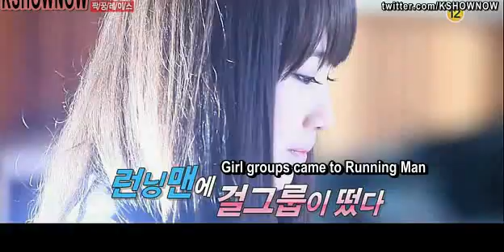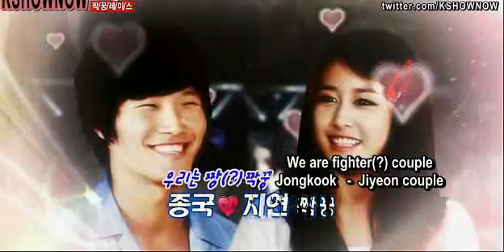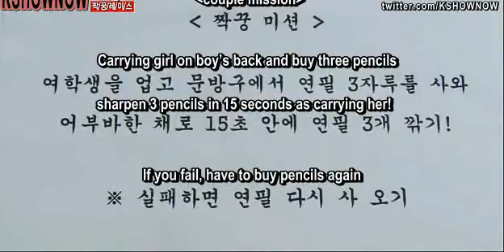T-ara - Jiyeon RM extended cut Part 1 {eng}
Included a few more scenes to help you understand the episode better. Cr. Kshownow.net